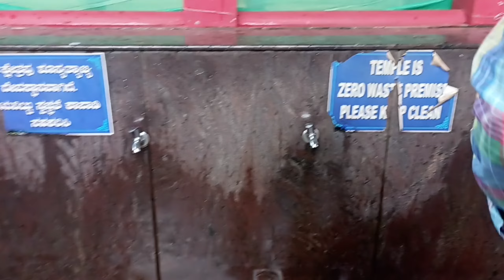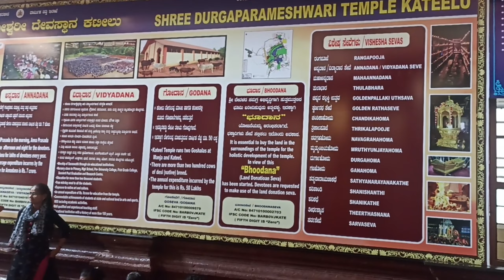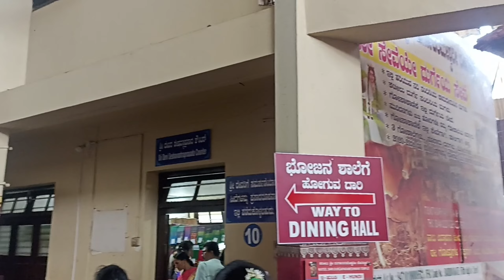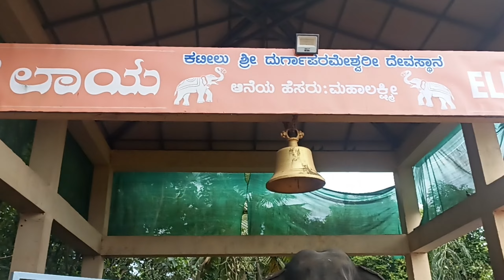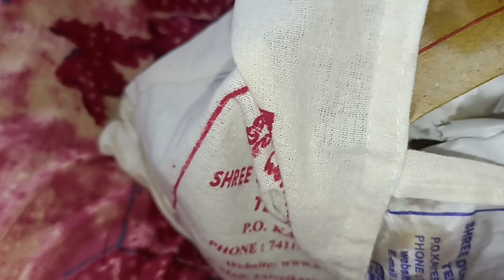😮 నది మద్యలో ..✴️Kateel Durga Parameswari Temple 🙏🙏 || Dakashin Kannada || Karnataka